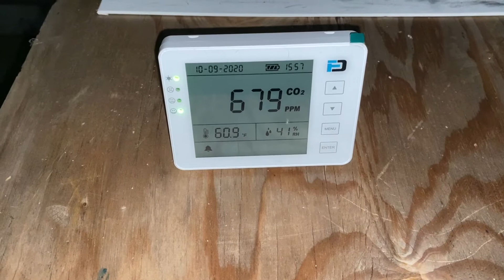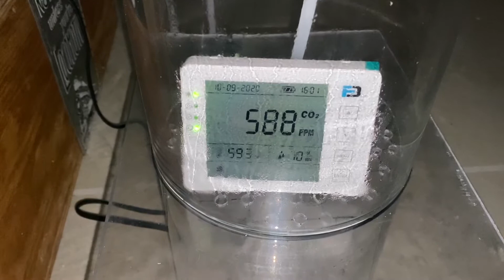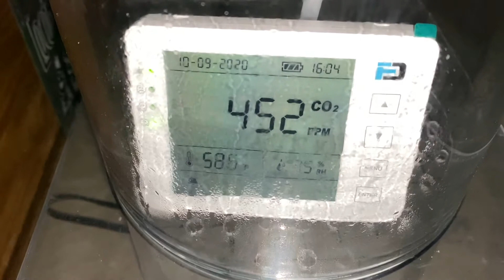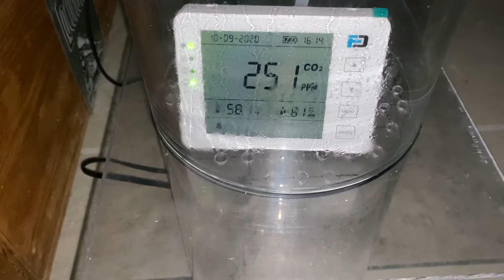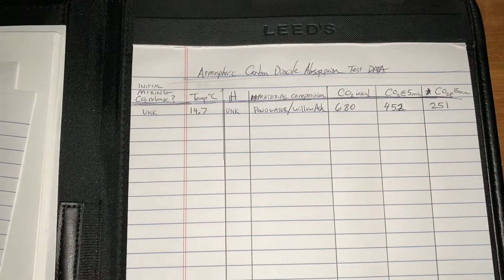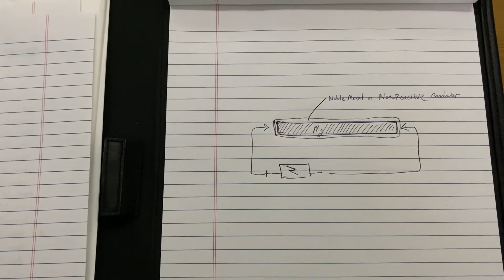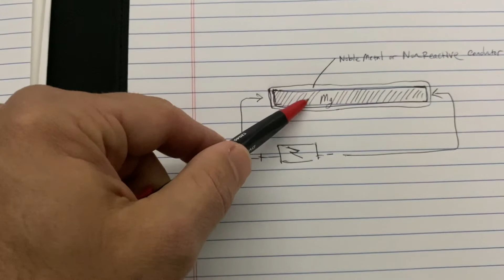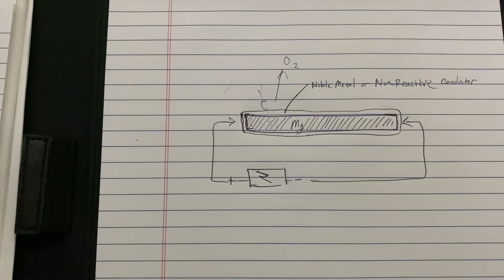CO2 Capture Device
In this video I give a brief description of my carbon capture device, methods for testing various chemical mixtures, and other carbon capture technology ideas.